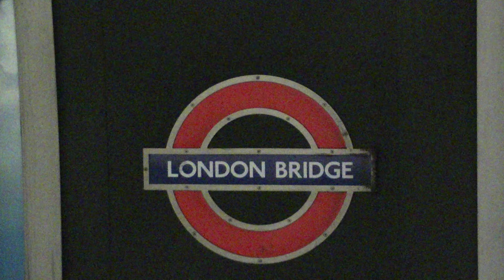Northern Line at London Bridge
Filmed on the city branch of the Northern line at London Bridge.

Includes:
1995 Stock

TOCs Included:
London Underground